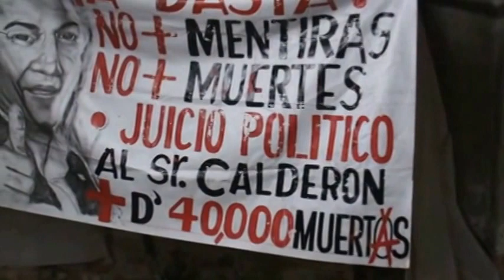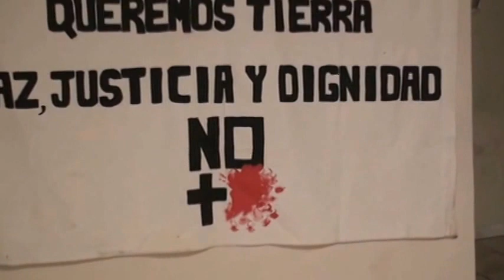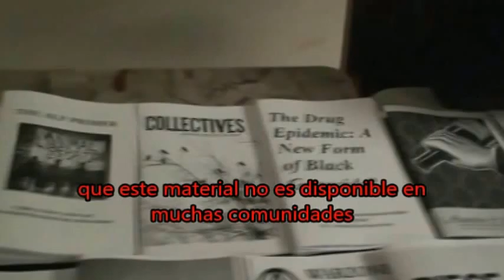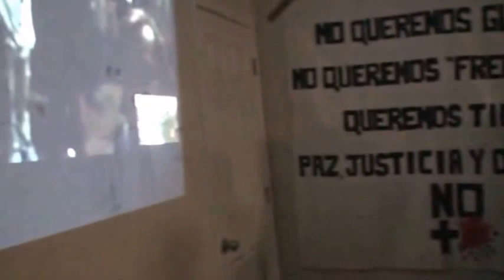BIBLIOTECA SOCIAL RECONSTRUIR CHICAGO SHOW BENEFIT 2015 PART 1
BIBLIOTECA SOCIAL RECONSTRUIR CHICAGO SHOW BENEFIT 2015

EVENTO EN SOLIDARIDAD CON LA BIBLIOTECA SOCIAL RECONSTRUIR EN CHICAGO IL.
 BANDAS PARTICIPANTES
ENTREVISTAS
Y SALUDOS DE LA BANDA DE CHICAGO
POR UN MUNDO SIN FRONTERAS
VIVA LA ANARQUIA...